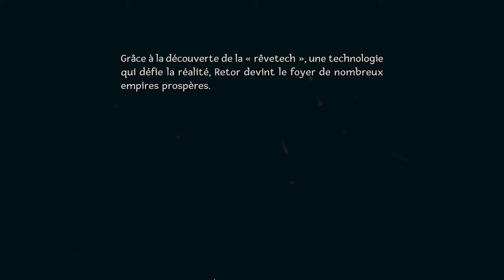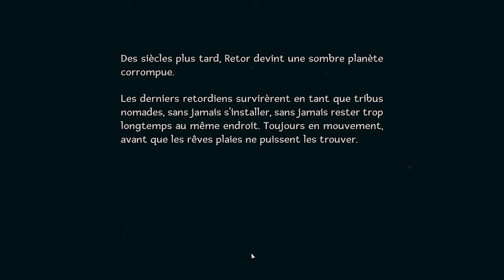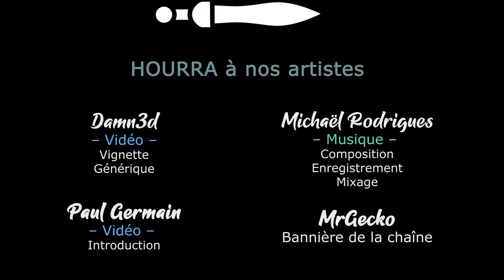DREAM ENGINES NOMAD CITIES - v1.0 - Concepts et gameplay pour la release ! [FR]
Lecygne Noir vous propose de découvrir la release v1.0 de Dream Engines: Nomad Cities !

🔑 : Merci à Suncrash !

- Ardarin
- Azzul
- Broudaff
- Le Baron d'Onyx
- Galios
- Glentharil
- Mallevin
- Mangazore
- Mazamara
- Zmoi6